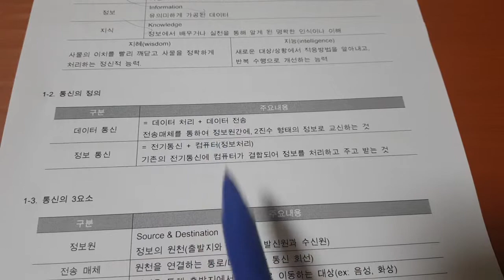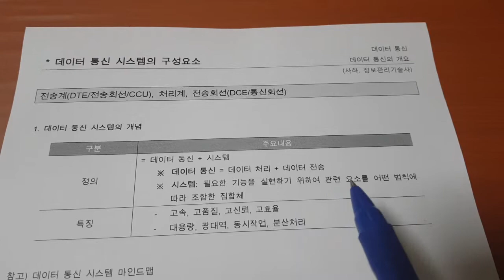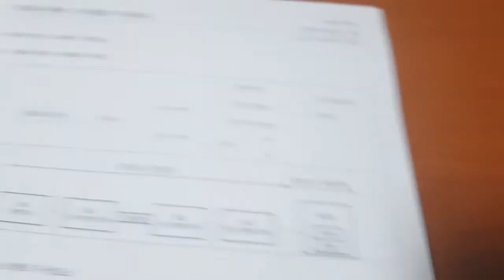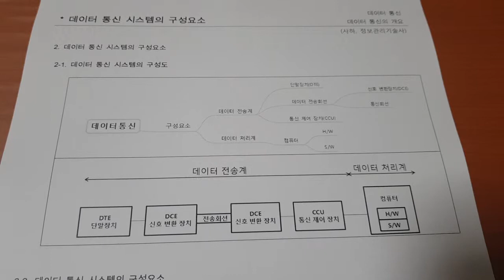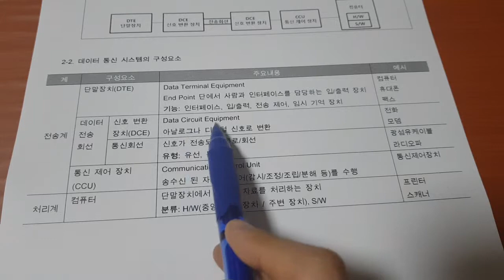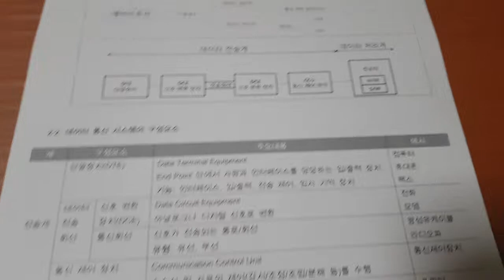정보처리기사 데이터통신 002 데이터 통신 시스템의 구성요소